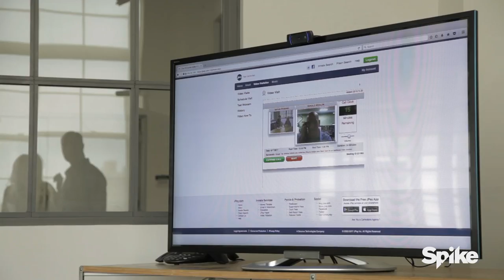Could Dollar Bill Be An Informant? | Gone: The Forgotten Women Of Ohio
Joe and Angela reach out to former Chillicothe drug dealer Ronald Wollum to discuss alleged police improprieties and the possibility that Dollar Bill is working as an informant. “Gone: The ForgottenWomen Of Ohio” airs Mondays at 8:30/7:30c on Spike.

Follow SpikeTV!